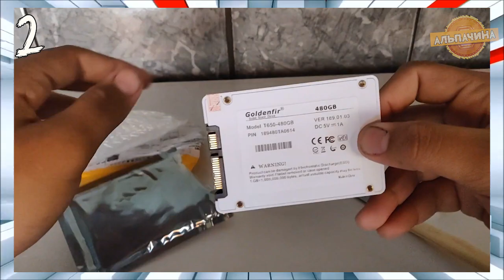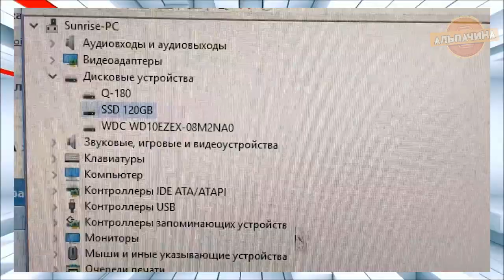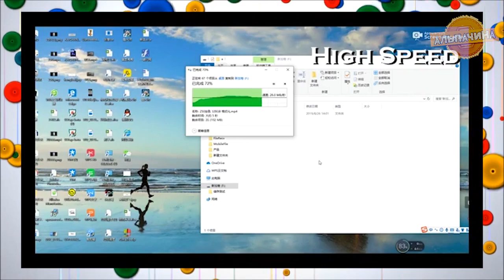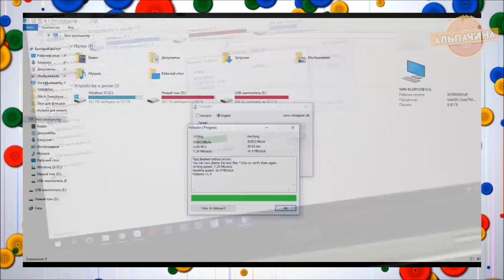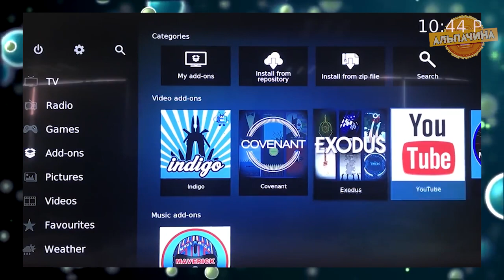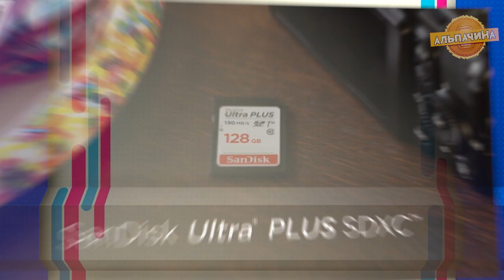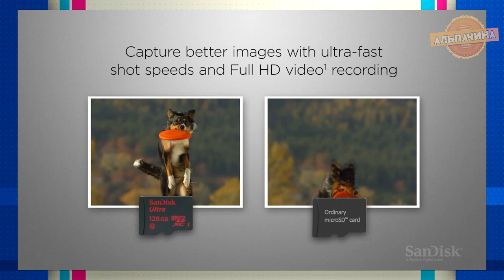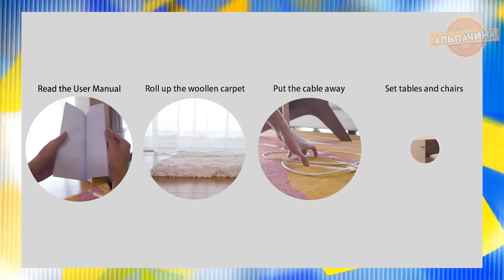У ЭТИХ ТОВАРОВ ДЕСЯТКИ ТЫСЯЧ ЗАКАЗОВ И ОНИ ОЧЕНЬ ПОПУЛЯРНЫ НА ALIEXPRESS!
1. Xiaomi Redmi Note 8 Pro

2. Goldenfir SSD

3. Набор отверток 25 в 1

4. Меалическая флешка 3,0

5. Наушники Haylou GT1

6. ТВ приставка H96 MAX RK3318

7. Карта памяти Micro SD SanDisk

8. Аккумуляторы 18650 liitokala

9. Зарядное устройство YKZ Quick Charge 3,0 18 Вт

10. Шуруповерт DEKO

11. Нестандартный Автомобильный держатель

12. Недорогой налобный фонарь

13. Робот-пылесос ILIFE V50 для сухой уборки

14. Авто регистратор

15.  Цифровой штангенциркуль